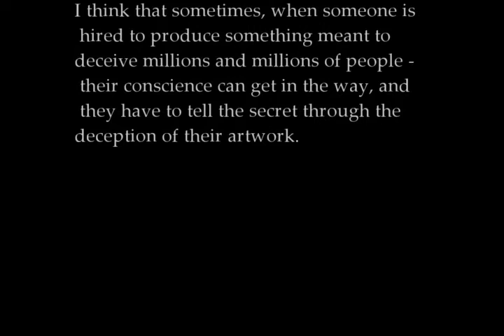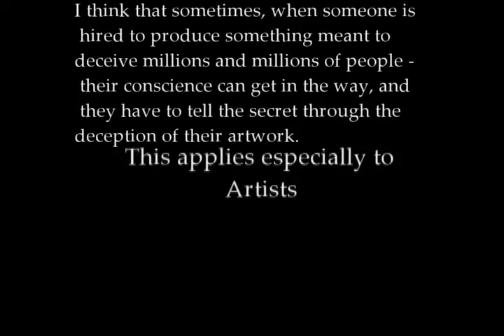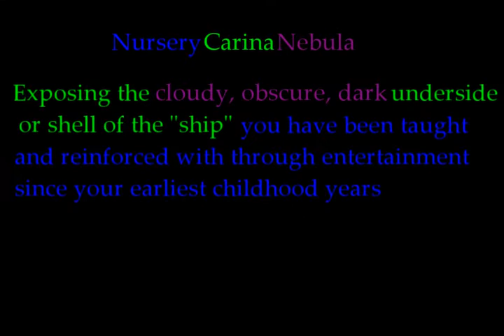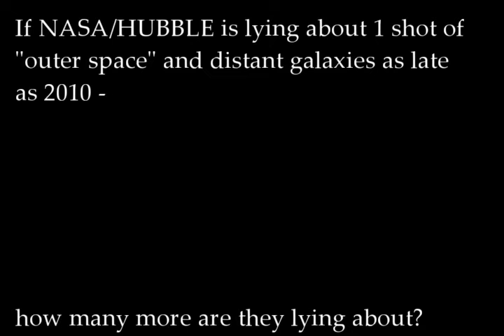Fake Space, Hubble lies: Elephant In The Room - Nursery Carina Nebula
The image this video analyzes is called the "nursury of the Carina Nebula". It can be found in the following ways:

         Google search images: "HH 901/902"
         Google search images: "Carina Nebula"

(A division of Nasa/Hubble)